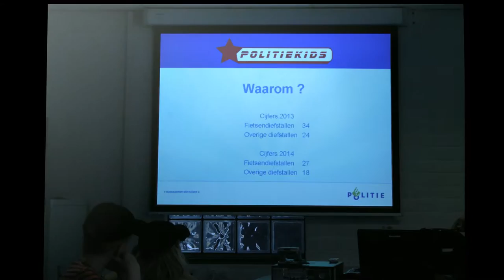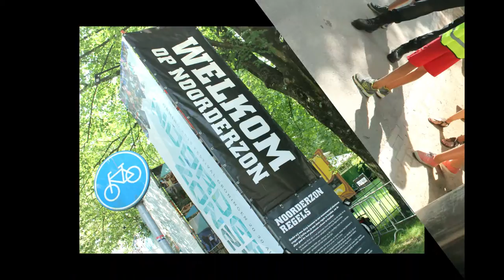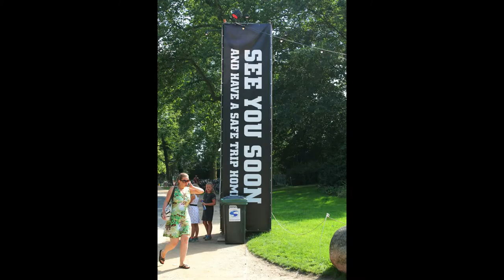Politiekids Noorderzon 22 augustus 2015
De eerste actie na de zomervakantie gingen de Politiekids naar "Noorderzon".